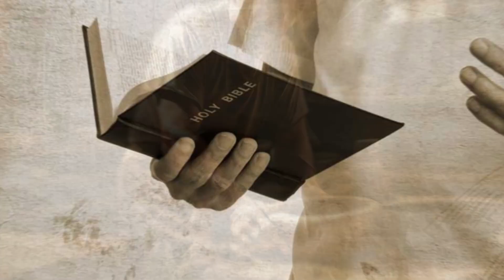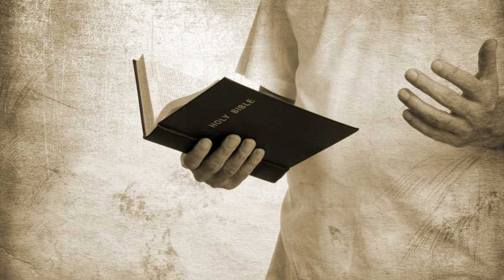Sacred Saints - St Aaron: Part 2 (S1 E1.2) | Rules Productions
Dear St. Aaron,

As patron saint of potters, you are revered for your faith and dedication. Please intercede for us, granting us the strength, courage, and wisdom to live lives that are pleasing to God. Guide us on the path to holiness, and help us follow in your footsteps.

Amen.